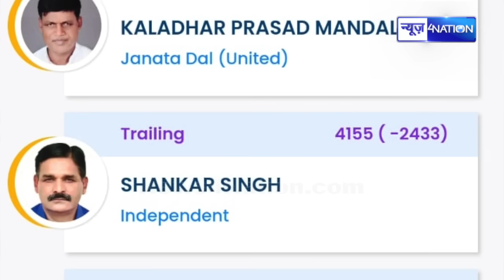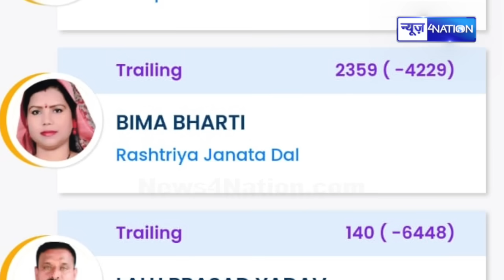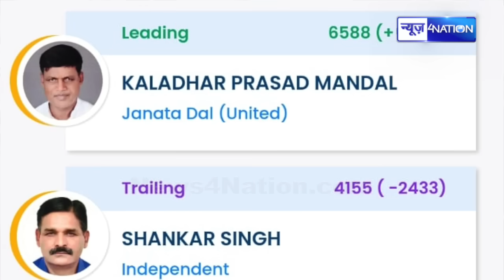Rupauli Bypoll Result 2024: Rupauli में गिनती शुरू, तीसरे नंबर पर Bima Bharti ये है पहले नंबर पर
Rupauli Bypoll Result 2024: Rupauli में गिनती शुरू, तीसरे नंबर पर Bima Bharti  ये है पहले नंबर पर, देखिये LIVE | Bihar News| News4Nation